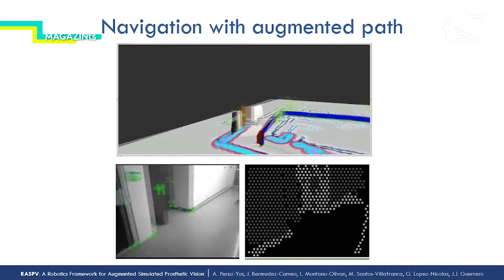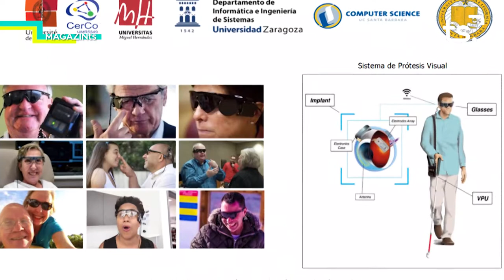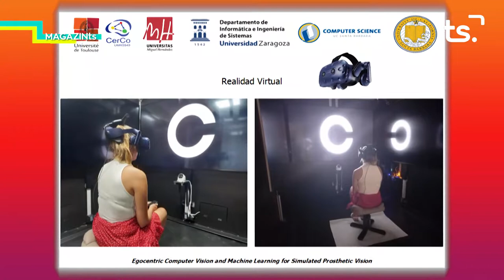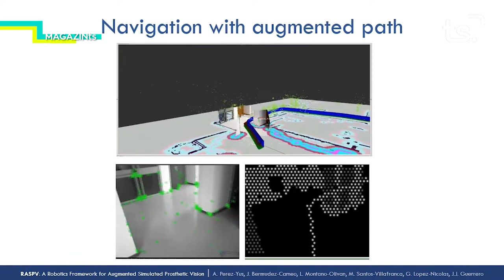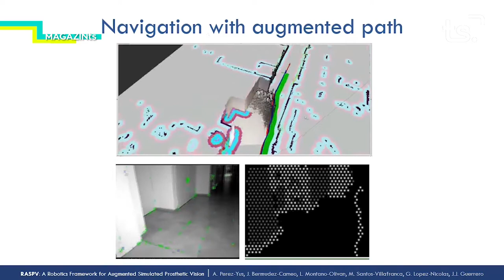MAGAZIN TS DILLUNS-PRÒTESIS VISUALS - 2022 01 31